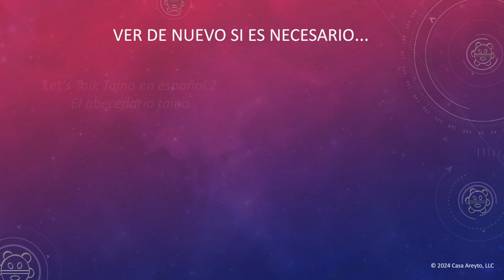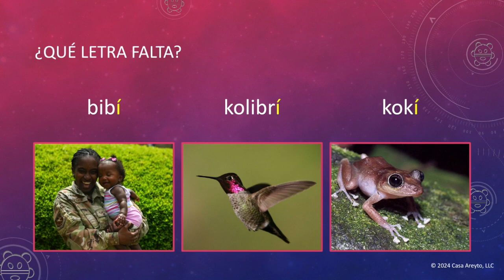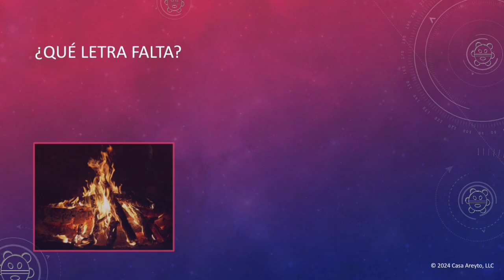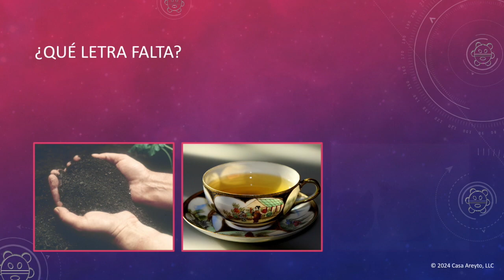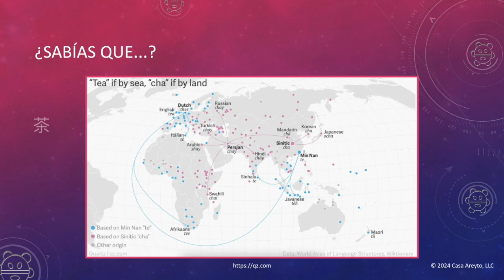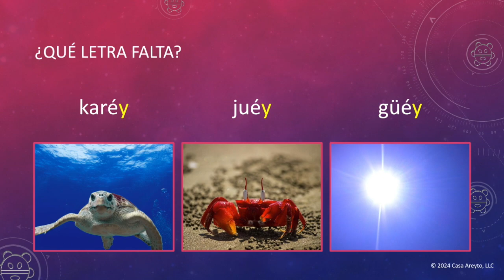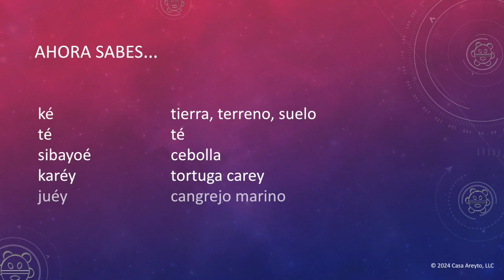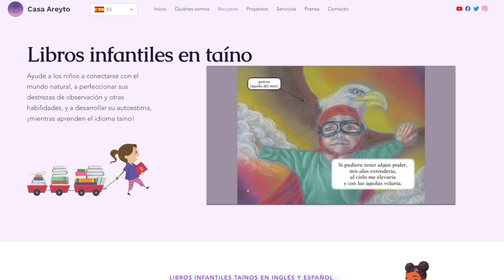Let's Talk Taíno en español 105 - Palabras que riman en taíno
¿Quiere practicar su ortografía en taíno de una manera divertida? ¡En el episodio de hoy usaremos palabras que riman en taíno para practicar su ortografía! ¿Quién dijo que la ortografía tiene que ser aburrida? Y mientras tanto, aprenderá algunos animales nuevos en taíno.

¿Quieren más recursos taínos? Visiten el sitio web de Casa Areyto

👩🏻‍💻 Pruebe nuestro curso GRATUITO del idioma taíno
📚 Encuentre libros infantiles taínos y más
🤝 Obtenga ayuda con su proyecto taíno
💜 Conozca más sobre nosotros y nuestra misión

¿Quieren apoyar nuestros proyectos? Visiten nuestra tienda en Etsy
💎 Joyería inspirada en hallazgos arqueológicos taínos
🎨 Obras de arte originales en pastel
🙏🏼 Todos los ingresos financian nuestros recursos gratuitos sobre el taíno

Jajóm (gracias) por su continuo apoyo porque sé que juntos podemos recuperar el taíno.